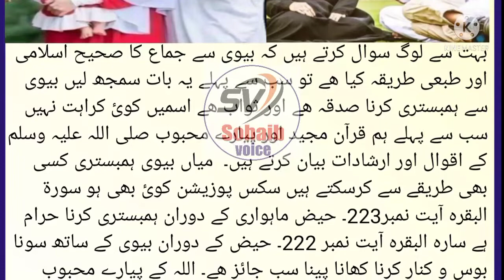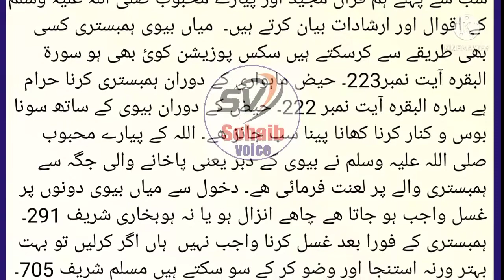ہمبستری جماع کے مسائل و آداب